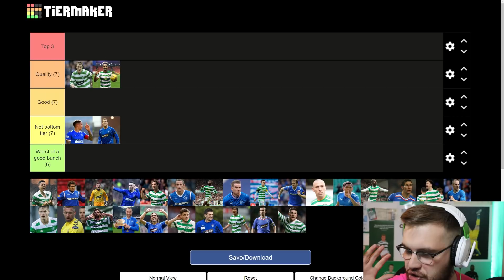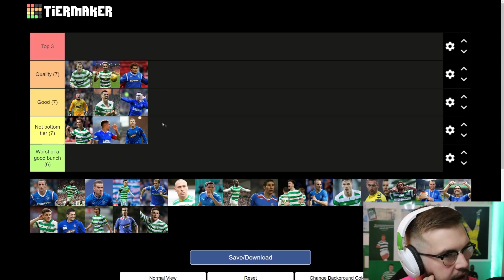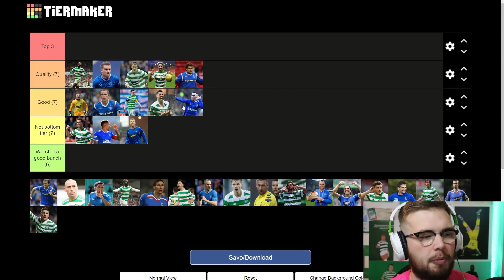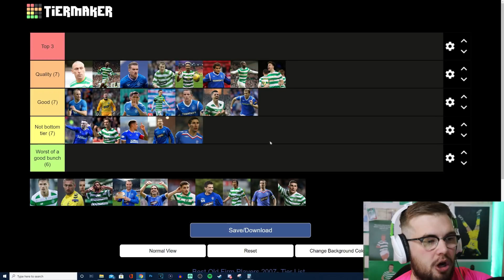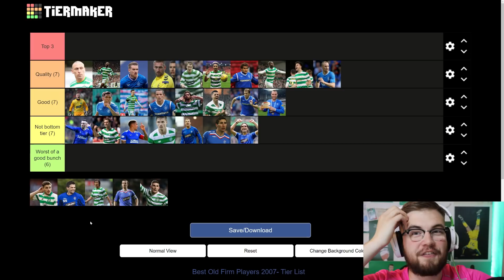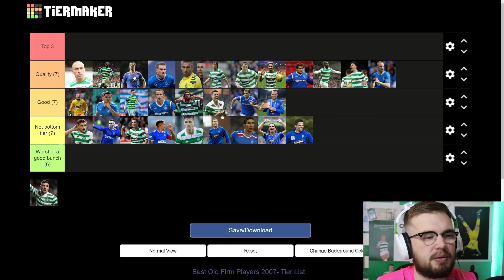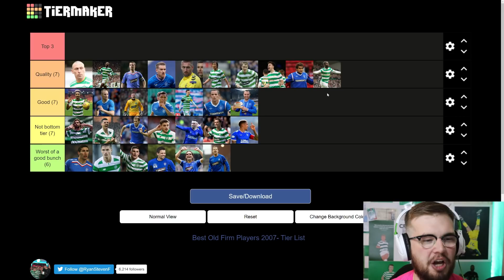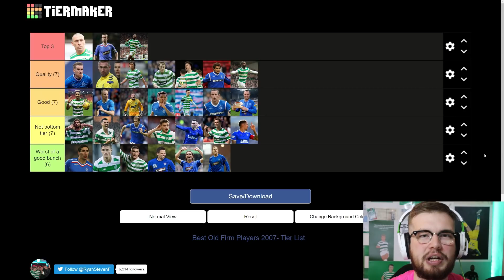TIER LIST: Ranking the best Old Firm players of the past 15 years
Hail Hail!